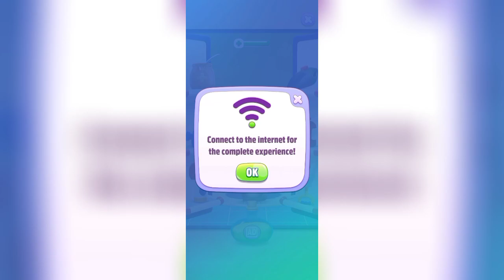Fun with My Talking Tom 2